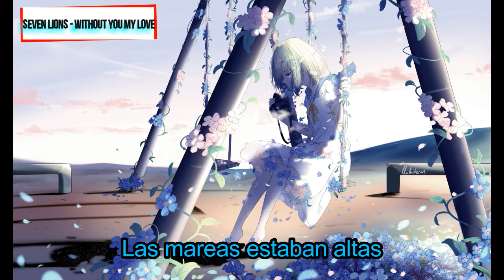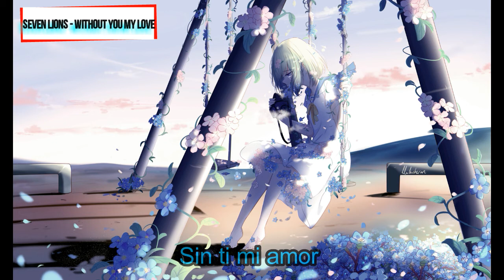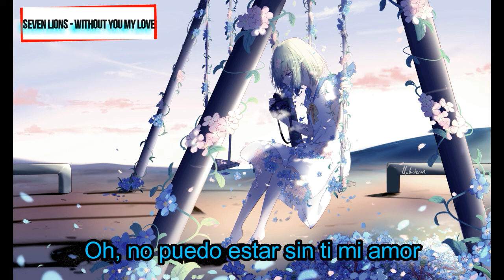Seven Lions - Without You My Love // Sub Español